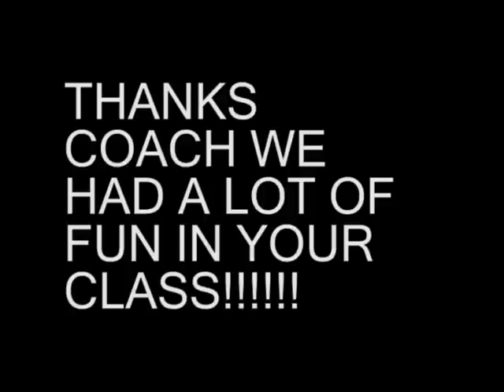Nerd Squad Productions: The Music In Real Life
This was our last video of the year so we went all out! We thank you so much coach for the fun we have had in this class! We do not claim any right to the music used in this video.